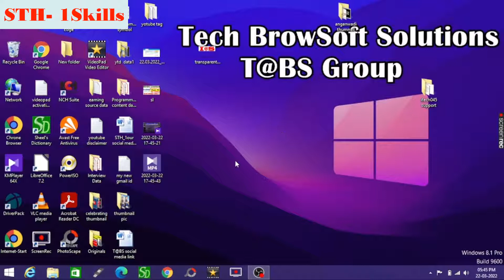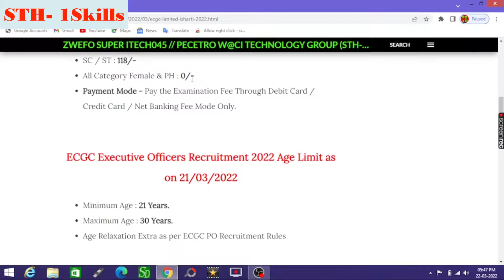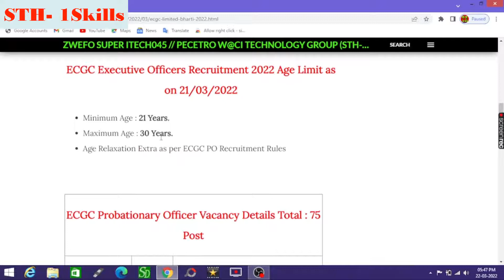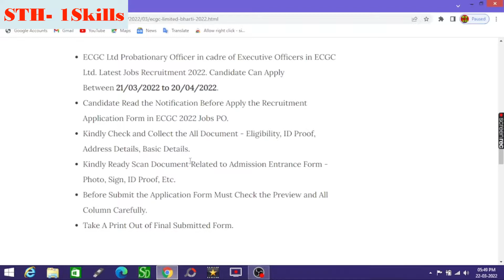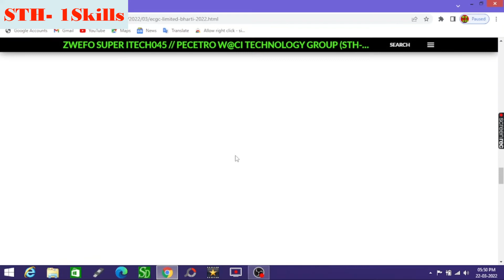ECGC Probationary Officer Recruitment 2022 | ECGC PO Syllabus | ECGC PO Exam Pattern | ECGC Bharti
ECGC Ltd. has Inviting Online Application Form for the Recruitment of Probationary Officer Post. Those Candidates are interested in the Following Recruitment of ECGC PO Recruitment 2022 & complete the Required Eligibility Criteria Can read the Full Notification and Apply Online for ECGC Probationary Officer @ecgc.in

ECGC PO NOTIFICATION 2022 ALL DETAILS
SALARY, AGE, EDUCATION QUALIFICATION,  EXAM PATTERN

SBI Clerk 2022 Notification and LIC Assistant 2021 and SBI Clerk 2022 Notification and LIC Assistant 2021

12th pass govt jobs 2021
railway vacancy 2021
job alert
sarkari job
10th pass govt jobs
12th pass government jobs